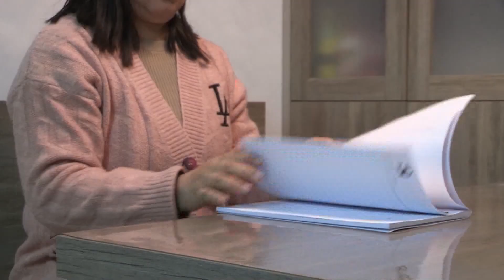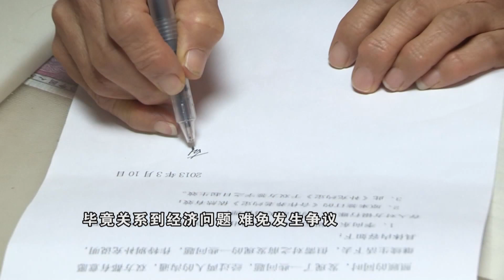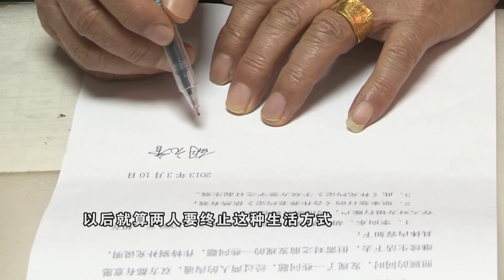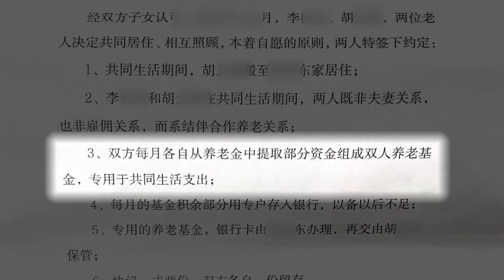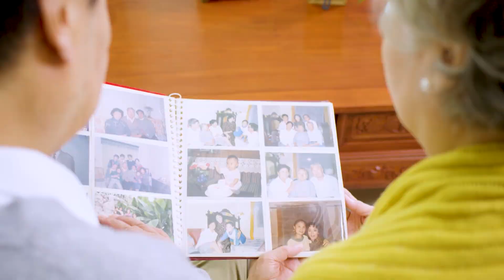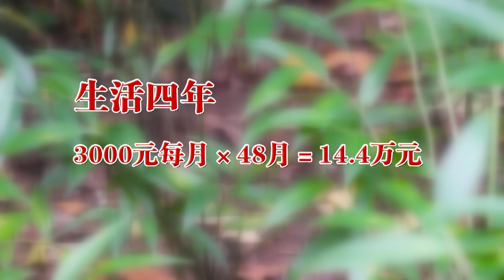【法在身邊】另類的征詢啟事丨一則征詢啟事，兩個老人開啟合作養老生活